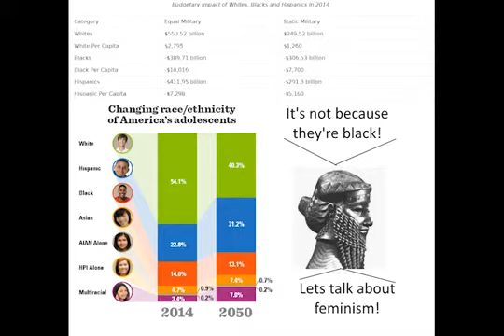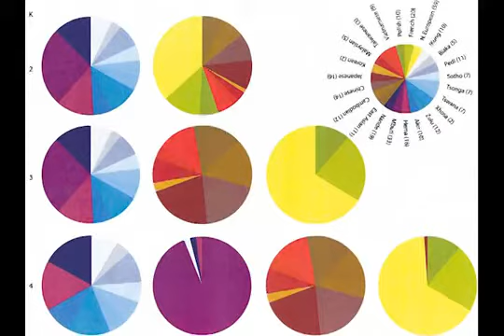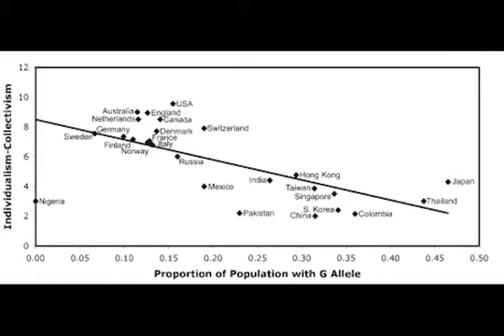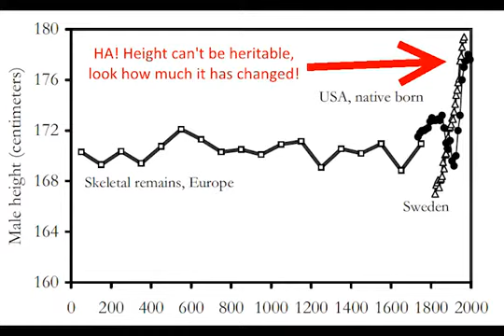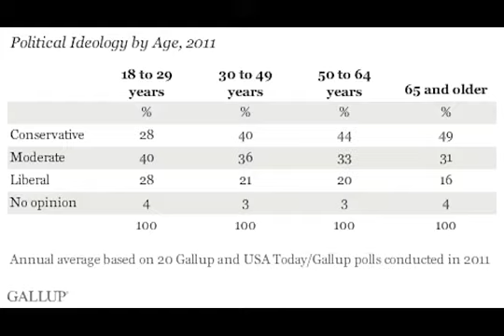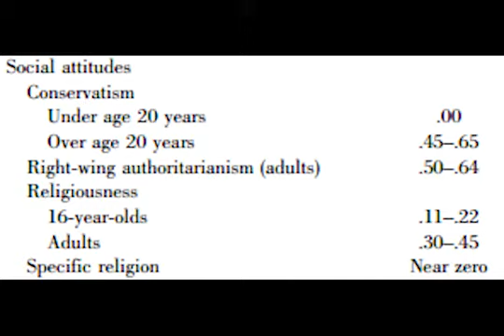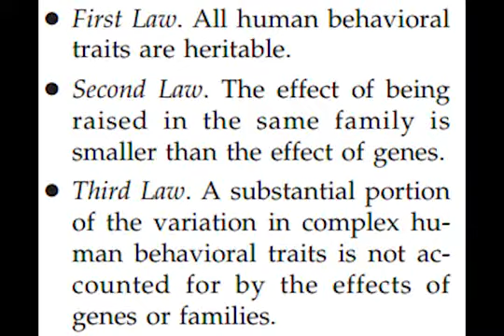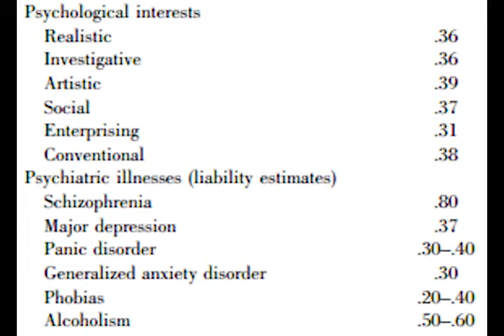Ryan Faulk Vernaculis on Race and Political Views Why the Environmental Argument Isn't Legitimate